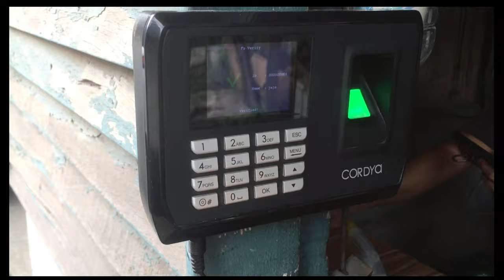a day in my life | justjayhan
Hey you all back at it again! 🤗

— 03/01/21